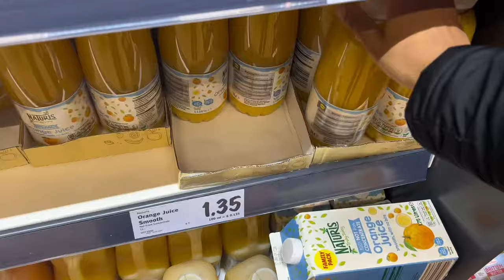WEEKLY VLOG | a couple days in my life🧸 -friend’s dinner, shopping & school-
guys it’s Christmas eve and i’m here with back to back videos as promisedddd🫶🏽

~music~

capcut
picsart & phonto (thumbnail)
iphone 14

~sub count~
1948 people with great taste🥹

I am open to working with fashion, hair & beauty brands!

byeee❤️
xx